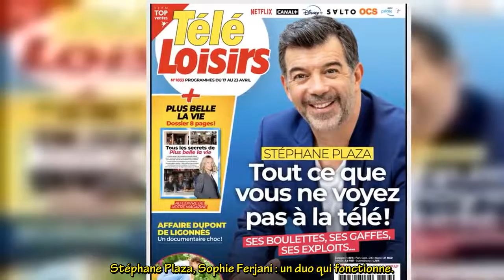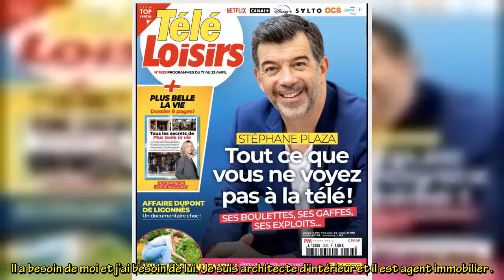Stéphane Plaza incontrôlable ? Sophie Ferjani balance du lourd sur le présentateur